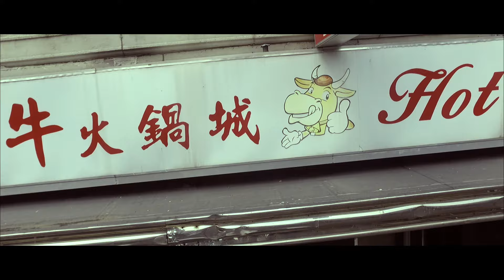Radar - Heartless (prod by Radar beats) shotby1papiifilms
Radar Drops a new Visual to his single (Heartless) Fear Game out now .